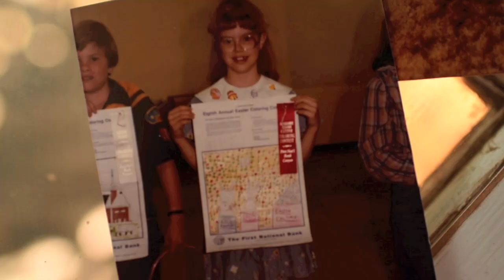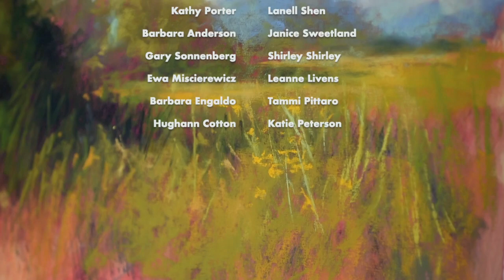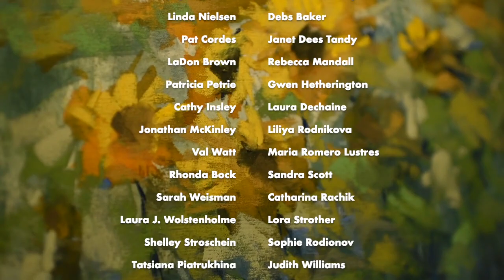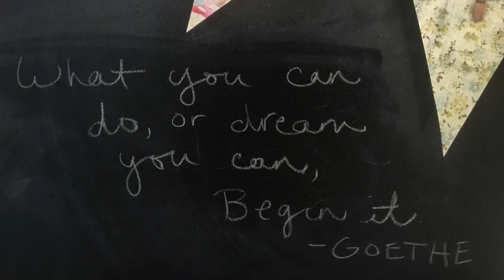Happy ThankyouPatrons Day!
Thank you to all my patrons for an amazing year of painting, art, learning, support, and community!